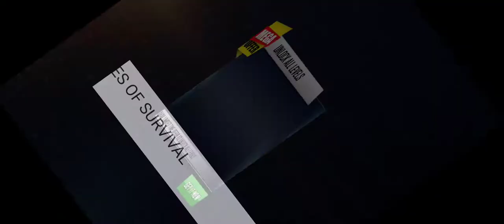Robot PRS Shooting Strike